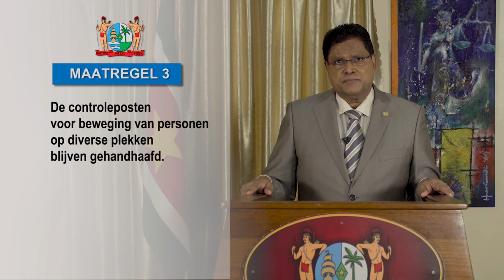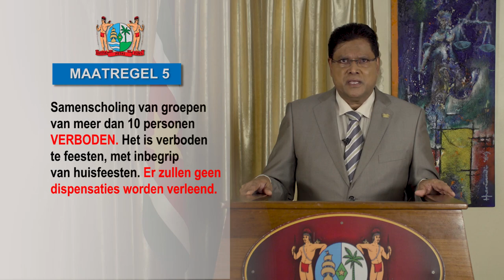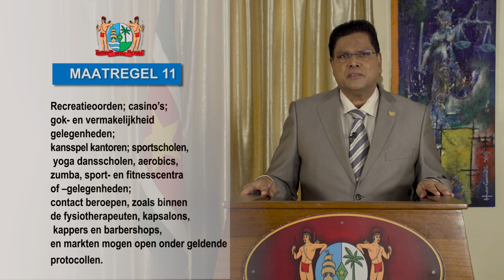STATEMENT PRESIDENT CHANDRIKAPERSAD SANTOKHI 13092020